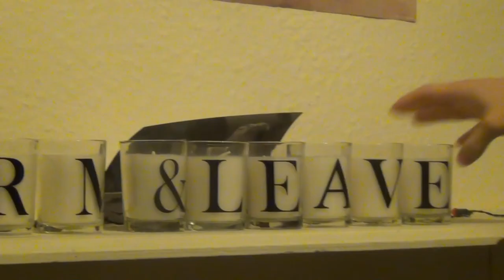THE LOST TAPES 3: Suits Edition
Back with another LOST TAPES video. Throughout lockdown we have gone through the hard drive and found a lot of footage we've never used. Some videos that we never completed and some extra content of us dressed up and acting like idiots. As per usual.